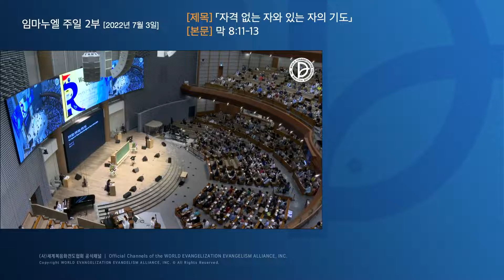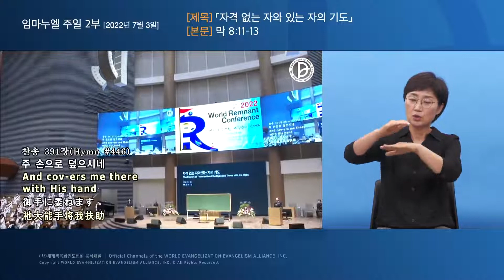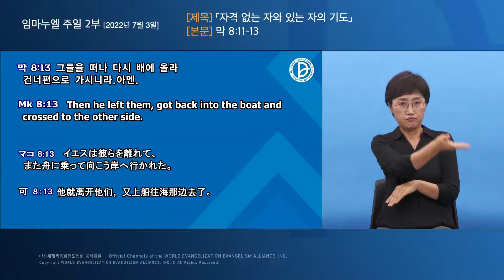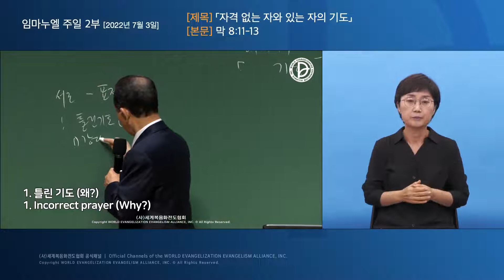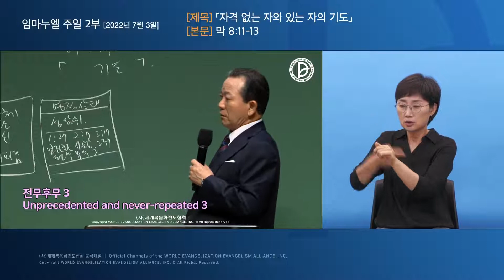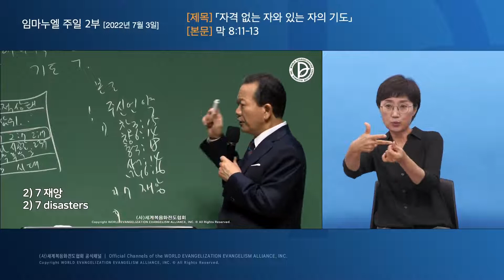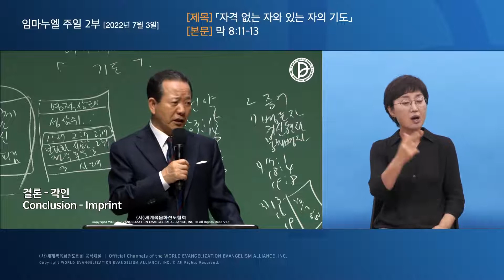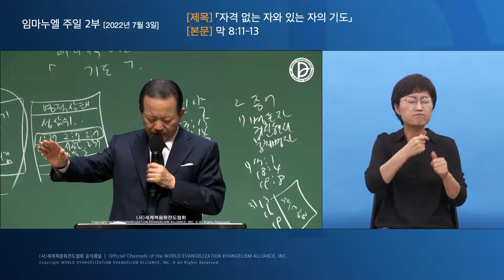2022.07.03. 임마누엘 주일 2부 「자격 없는 자와 있는 자의 기도」 (막 8:11-13)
주일 2부 - 자격 없는 자와 있는 자의 기도 (막 8:11-13)

11   바리새인들이 나와서 예수를 힐난하며 그를 시험하여 하늘로부터 오는 표적을 구하거늘
12   예수께서 마음속으로 깊이 탄식하시며 이르시되 어찌하여 이 세대가 표적을 구하느냐 내가 진실로 너희에게 이르노니 이 세대에 표적을 주지 아니하리라 하시고
13   그들을 떠나 다시 배에 올라 건너편으로 가시니라